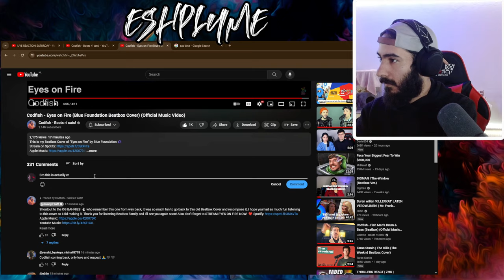Pro Beatboxer Reacts - Codfish - Eyes on Fire (Blue Foundation Beatbox Cover) REACTION/ANALYSIS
Big ups to the creator @BunnyF1uff